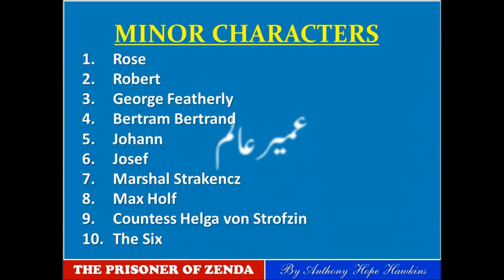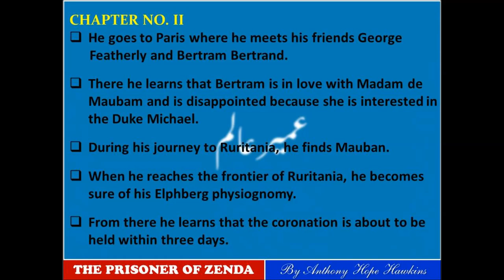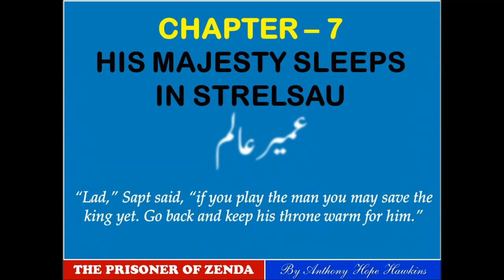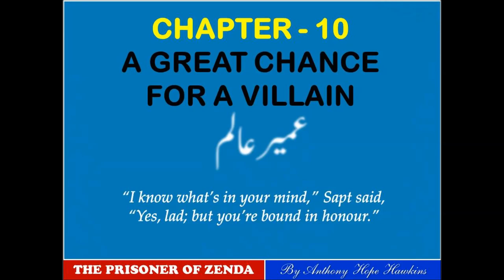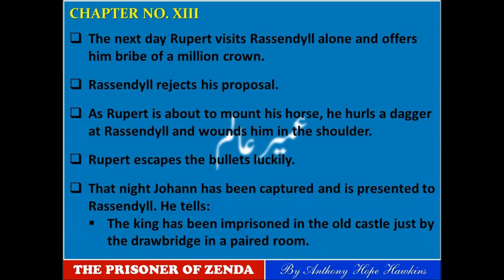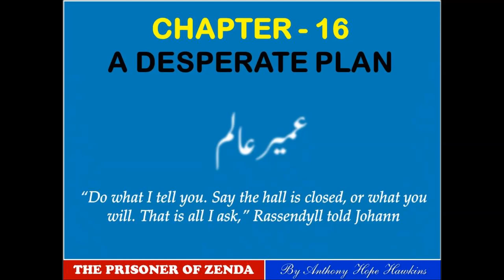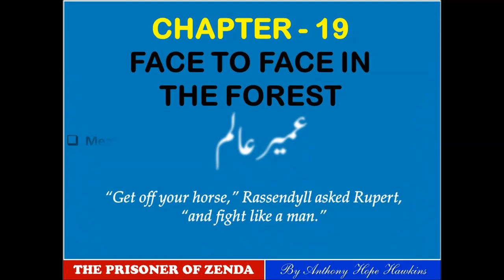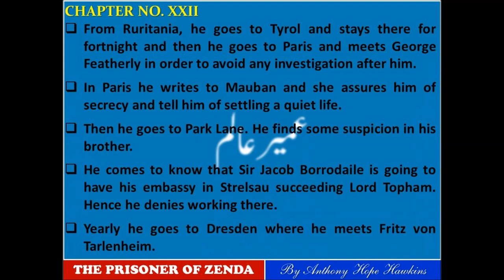The Prisoner of Zenda | Summary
This video is a short, easy and complete summary of the novel 'The Prisoner of Zenda' .